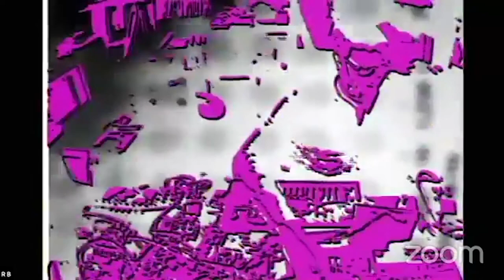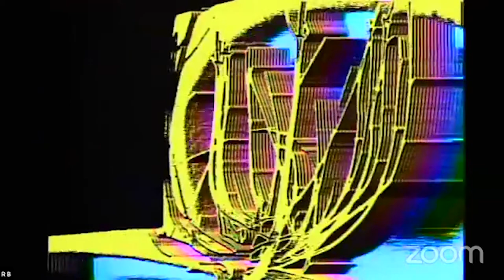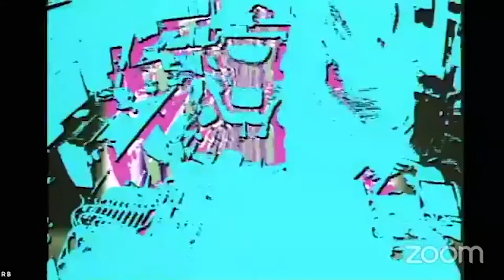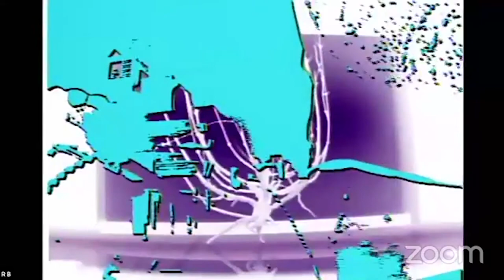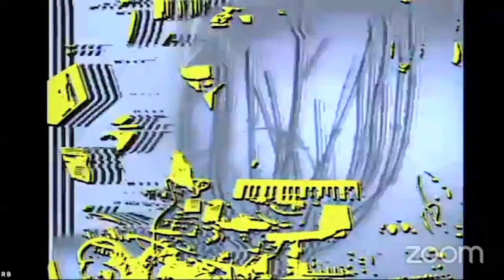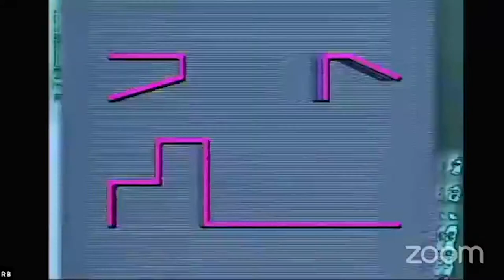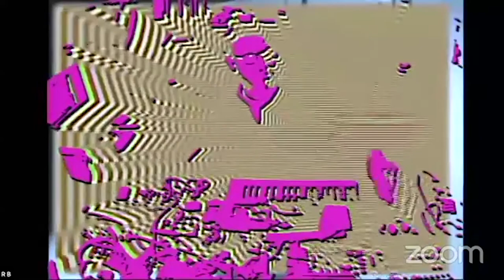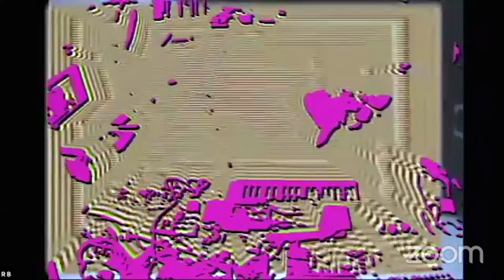Noise From the Attic: Robert Beatty